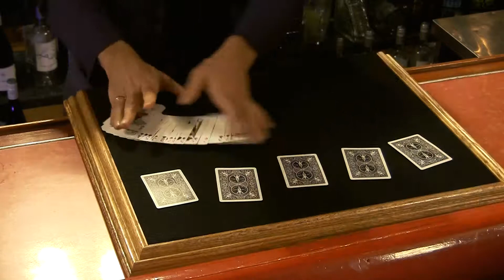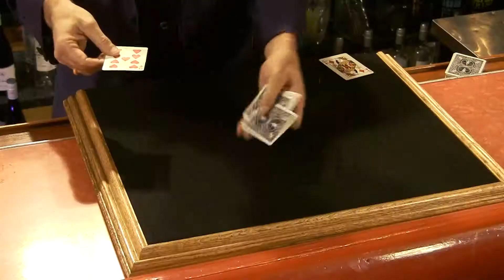Mitch Harwood Magic Bar "Most Popular Card"